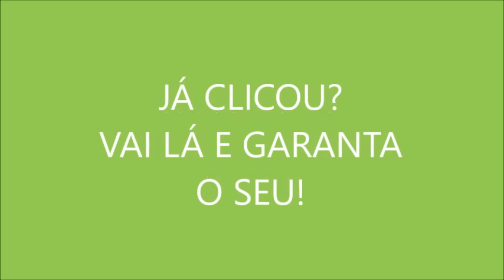PASSO A PASSO